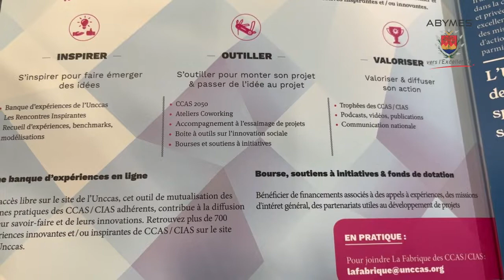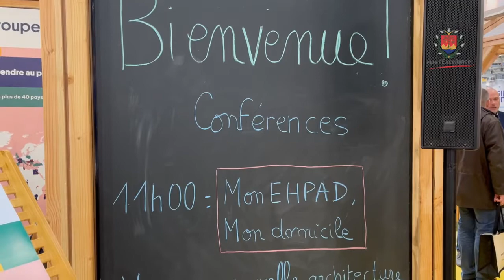Abymes, Visite à Eliane GUIOUGOU au Stand de l'UNCCAS au Salon des Maires. (23/11/2022)